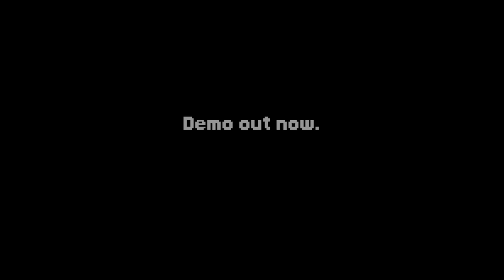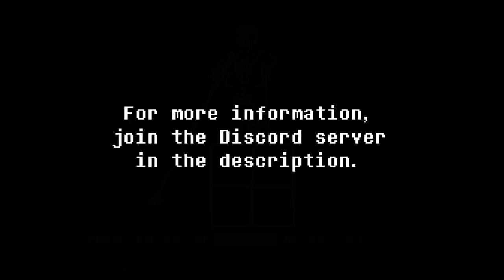Undertale: Disbelief (Demo Released) - Trailer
So, after a long time of waiting, we finally finished the demo for our Undertale fangame! We are so excited to finally share this with all of you. We hope you'll enjoy our demo, we worked very hard!
(Click "Download" in the top of the screen)
Remember to follow our Gamejolt page for updates!